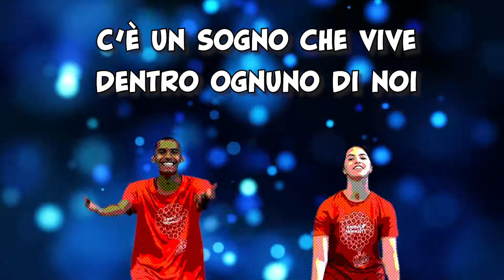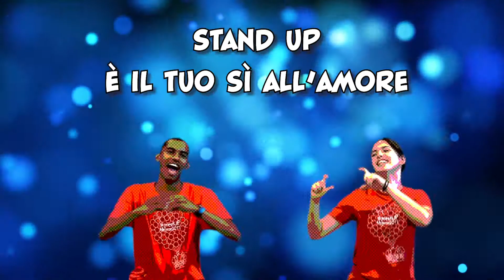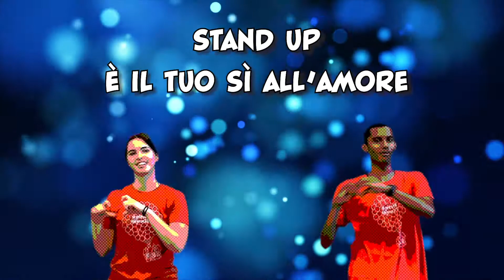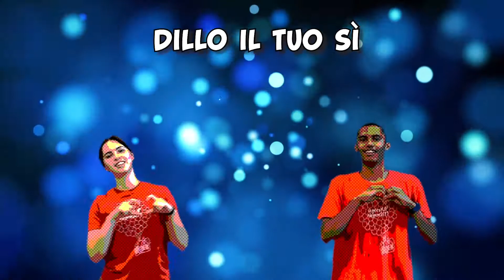STAND UP - Grest 2017 - Motions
SIGLA GREST 2017 ispirata al cartone "UP"

iFor-Dance : Valentina Zanotti e Aaron Ambros (dancers)
Regia: Marco Giacopuzzi
Riprese: Vladi Bonazzi
Montaggio video: Elisa Bonatti e Anna Fontana